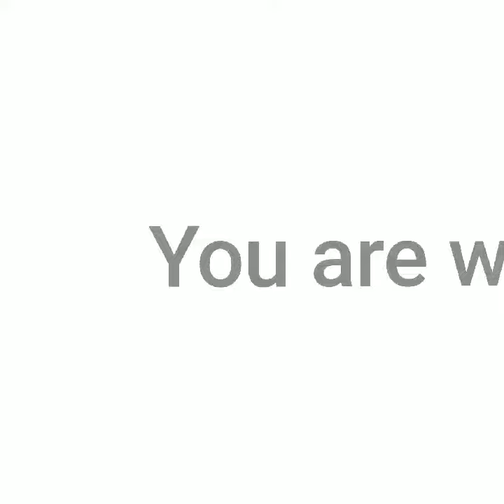Wait, One Styling Minute: Styling a Print Dress with a High Neckline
Hi Butterflies!
On Wednesdays, I'm sharing style tips on a platform called - Wait, One Styling Moment. The videos are originally recorded onto Instagram, so please forgive me for the non-YouTube formatting. I hope you enjoy these quick tips.

The jewelry in this video can be found at Being: Jewelry and Accessories by STYLE with Glenda K. Harrison